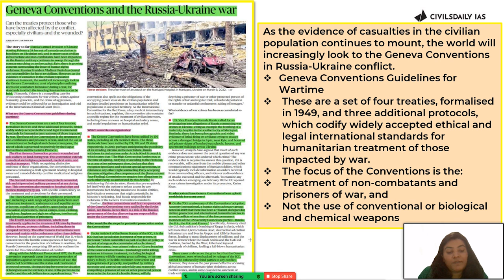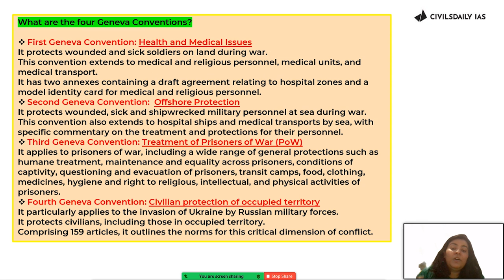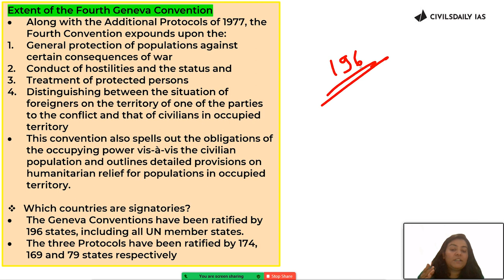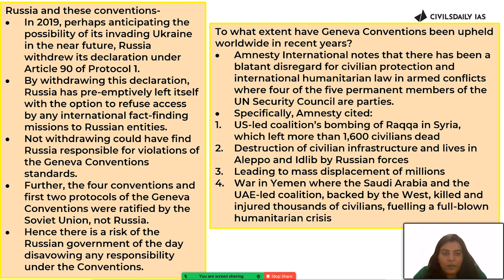Rules of War| What are the Geneva Conventions Guidelines During wartime? Russia-Ukraine Conflict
What are the Geneva Conventions guidelines during wartime?Which countries are signatories? by Addya Ma'am
What's Stoping you to crack IAS Exam? What are your challenge?